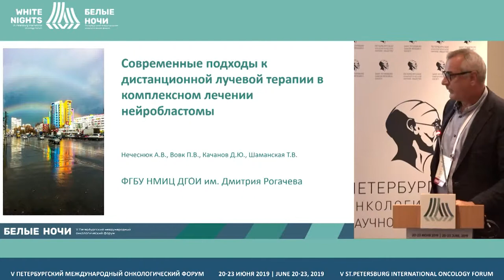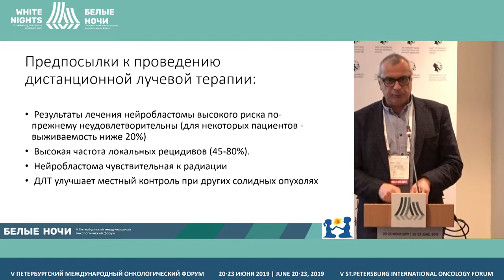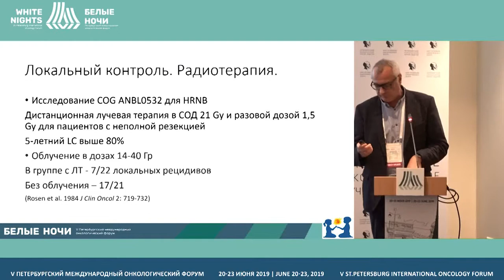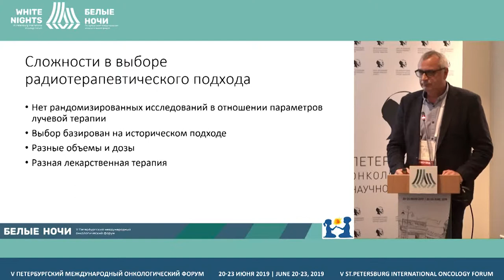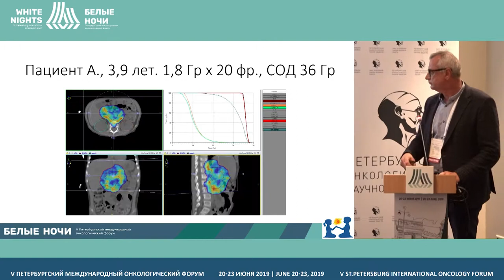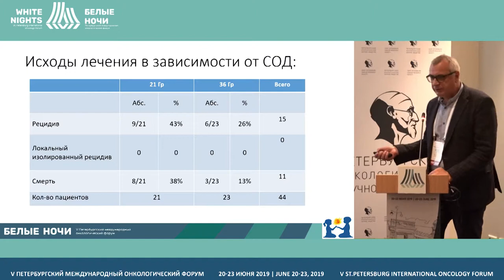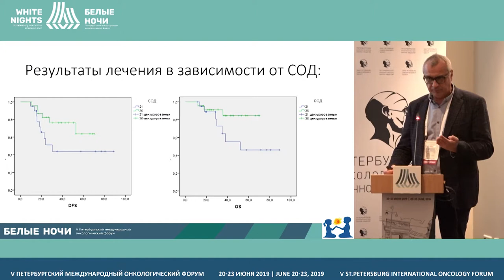Современные подходы к дистанционной лучевой терапии в лечении нейробластомы (Нечеснюк А.В.)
Нечеснюк Алексей Владимирович, ФГБУ «НМИЦ ДГОИ им. Дмитрия Рогачева» Минздрава России, Москва